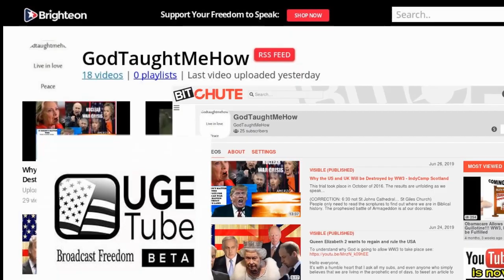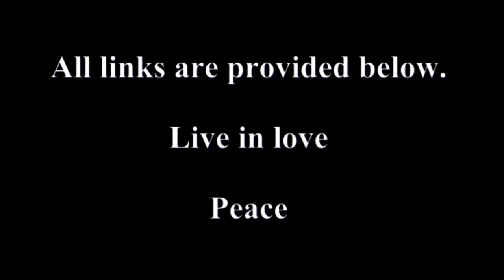P: HM – Operation Covid-19: Focus on Gib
Video Links:
A Focus on Gibraltar – The Ugly, The Bad, and The Good

His Rock of Defence.

King of kings’ Bible: Daniel 2:33

Who is JAH?

British Coat-of-Arms.

Petition to the Gibraltar Parliament Demanding the Return to God’s Law

CLOSE ENCOUNTERS
of the GIBRALTAR KIND

Gibraltar’s Interest in China’s Belt and Road Initiative
Might NOT BE in the Best Interest of Gibraltar

The "SIGNS" of
The "END" Times

CATEGORIES  CHRIST, EliJAH, God's Economy, King of Gibraltar, New World Order, Prophecy